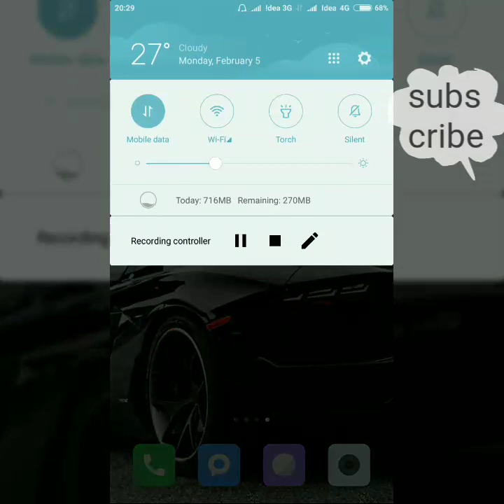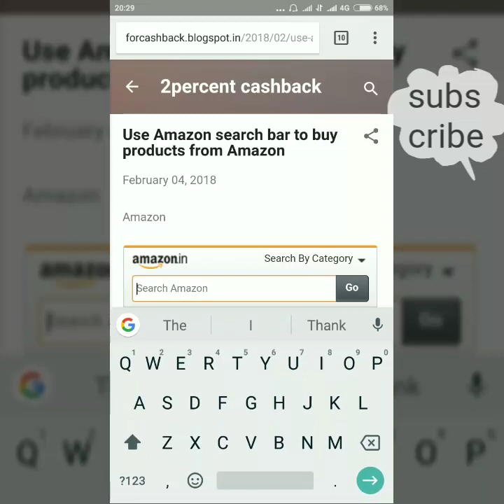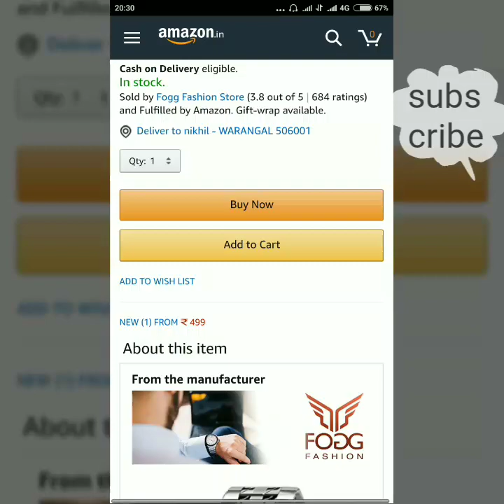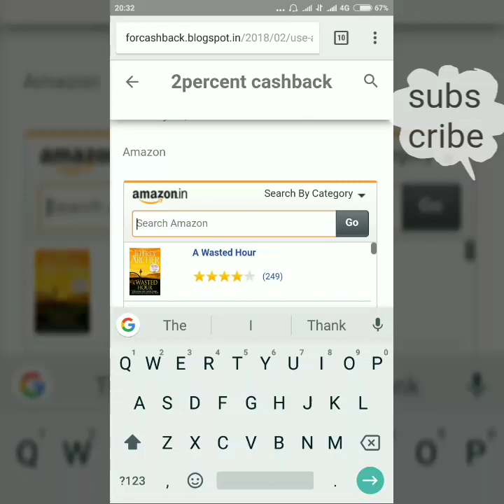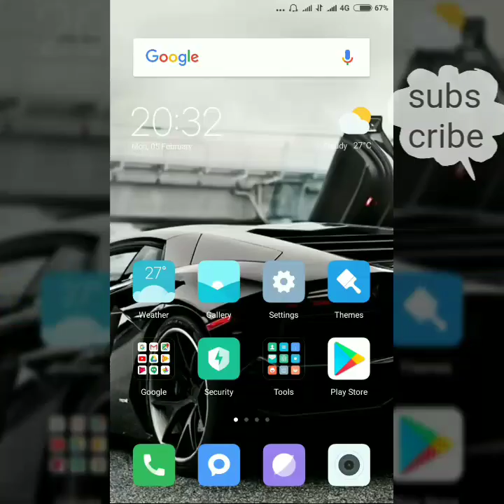for cashback:how to get cashback || purchase online (2020) ||app trendz Telugu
Our channel will provide you a good content in telugu.

it can easily  understood by any age group.

We are team AppTrendz, We provide app reviews and online earning ways, giveaways, cashback daily offers, and all earning methods which help all the viewers.

   Follow us Instagram: Earnclues